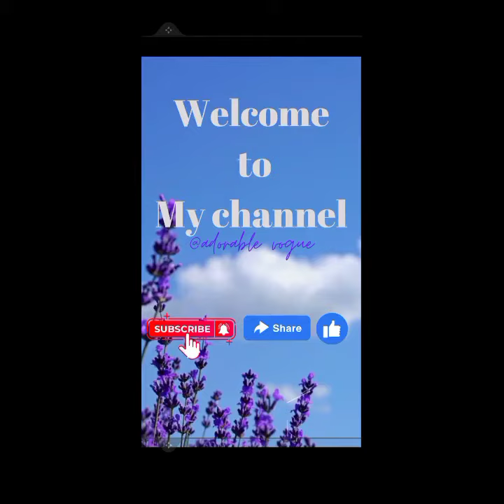Lovely Ankara gown design with net in variety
Ankara material is one of the major native clothing used in Africa and been sewn into variety of styles that brings out the beauty of black.

Welcome to @adorable vogue
where we give you variety of styles. we help you sensitize your fashion life to fit to today's world in a moderate path. If there is any way you think we can improve our videos please feel free to notify.

 Please encourage & support me to know that am giving & doing a good job for you